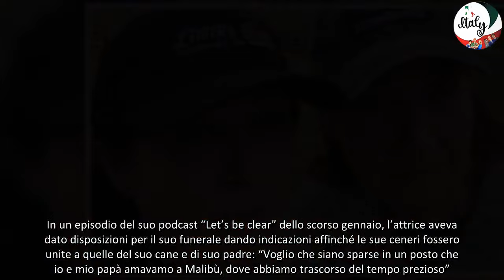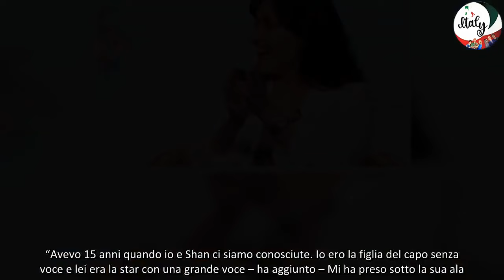A chi andrà l’eredità di Shannen Doherty l’attrice aveva accumulato un ingente patrimonio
Shannen Doherty è morta sabato scorso e già si parla della sua eredità. L’attrice, che ha lottato per 10 anni contro la malattia, se n’è andata all’età di 53 anni. La sua carriera è iniziata quando era giovanissima, appena 11enne, e negli anni ha accumulato un patrimonio di tutto rispetto. L’attrice è ricordata soprattutto per il ruolo in “Beverly Hills 90210” nei panni di Brenda Walsh, sorella gemella di Brandon (Jason Priestley) e al centro di un amore con l’altro idolo della fiction, Dylan, interpretato da Luke Perry, morto anche lui prematuramente nel 2019. Un altro ruolo importante è quello di Prue in “Streghe”. La sua ultima uscita pubblica è stata il 16 giugno insieme all’amico di lunga data Chris Cortazzo e ad un’amica: i tre uscivano dal ristorante sul lungomare di Kristy a Malibu, in California.